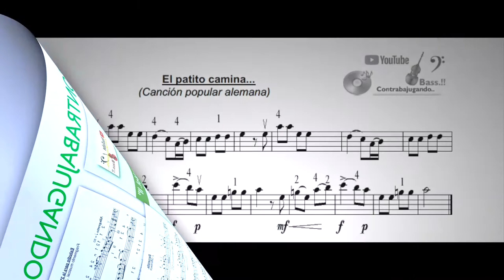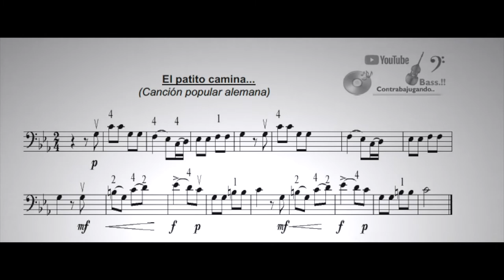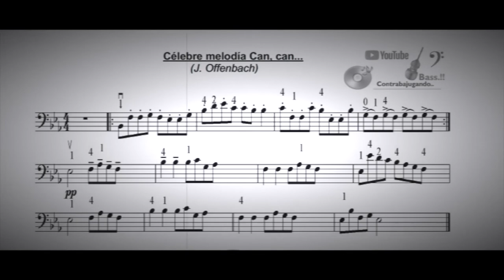El Contrabajo...Can,can, ojos negros... La 5ª posición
El Contrabajo... La 5ª posición...Contrabajugando vol. II...,.parte II
Piezas fáciles en 5ª posición para contrabajo y piano…
“Contrabajugando Vol. II” . Unidad nº 5…
“El patito camina”…
“Ojos negros” 5ª posición.
“ Melodía Can,can”… J.Offenbach.

Este vídeo va dedicado…. Con honor y con todo mi cariño, para esa magnífica tierra, germen y cuna de grandes músicos ...
“ Bravo ese mano a mano”….👏👏👏🎺🎷🎼🎼

Leichte Stücke für Kontrabass. Special für den Start, 5. Position. mit offenen Saiten ...
Morceaux faciles pour contrebasse. Spécial départ, 5ère position. avec des cordes ouvertes...
Easy pieces for double/string bass .Special to start, 5ª position with open strings…
Pezzi facili per contrabbasso. Speciale per la partenza, 5a posizione. con le corde aperte...
peças fáceis para contrabaixo. Especial para largada, 5ª posição. com cordas abertas ...